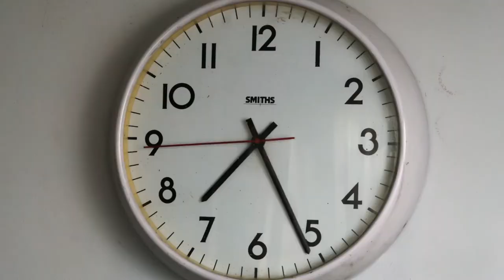Here's to the Down & Out - Official Video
A song of hope during tough times.